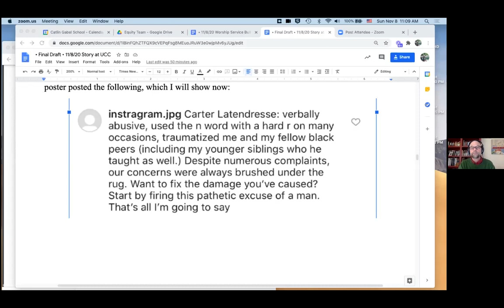November 8, 2020 | Atticus Finch Looks in the Mirror | Carter Latendresse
November 8, 2020 | Atticus Finch Looks in the Mirror | Carter Latendresse live on Zoom at First Congregational UCC in Portland.